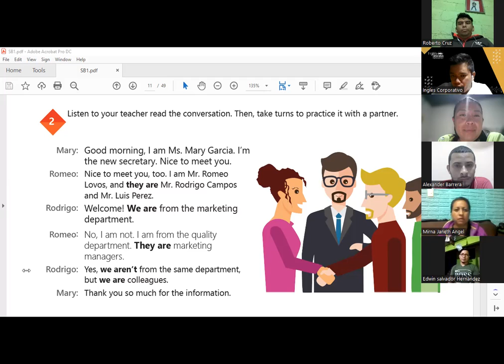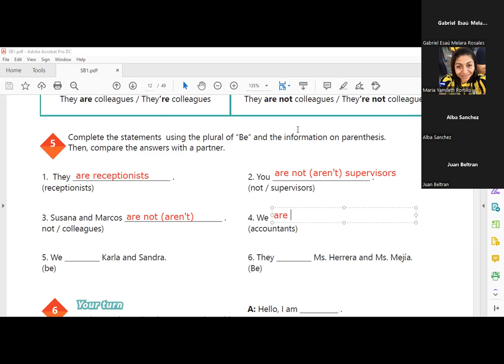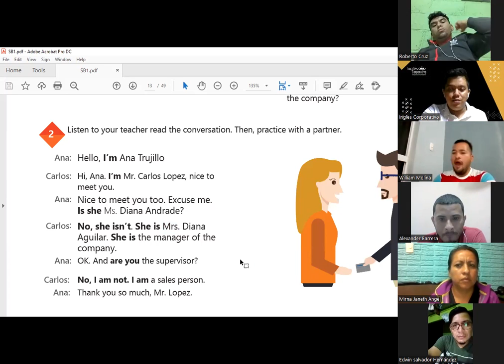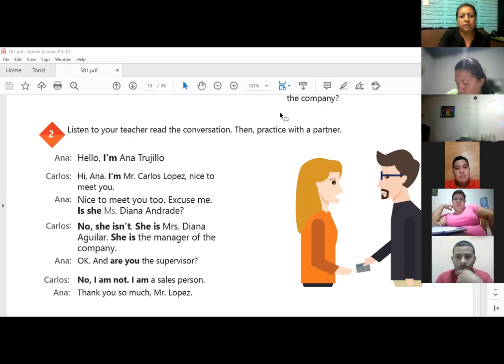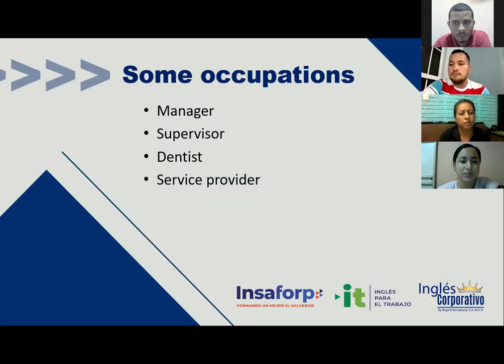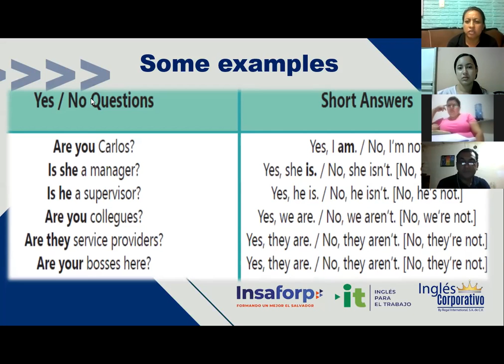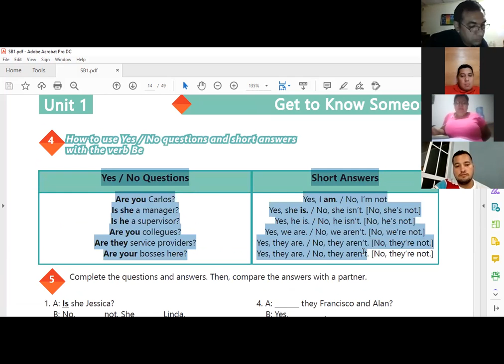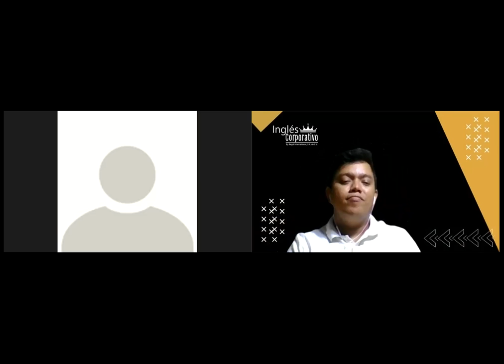Ingles Corporativo-14/06/2022-Yes/no questions and short answers